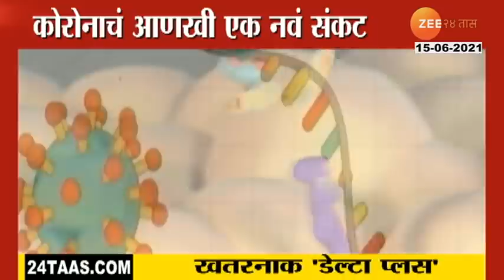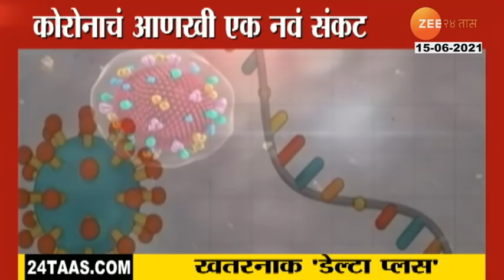Apla Jilha Apli Batmi At 07 Pm,15Th June 2021